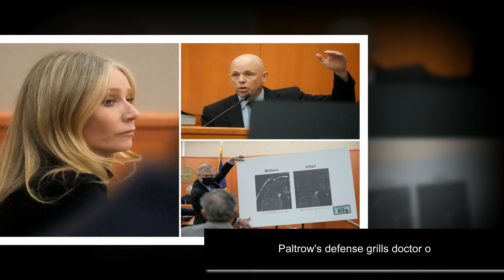5 minutes ago. Gravity's Cosmic Spotlight: Unvei....